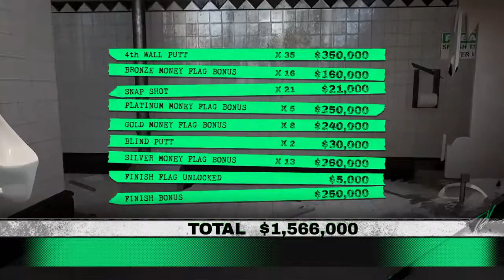Dangerous Golf: Hole In The Head (Platinum Medal)